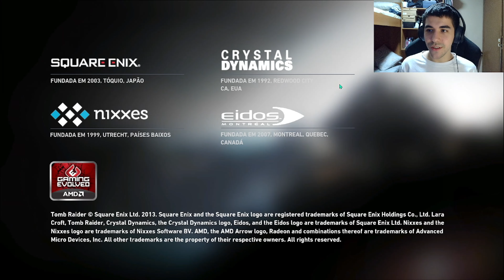ENCONTRAMOS COM RUSSOS!! TOMB RAIDER #2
Eu te Desafio a Ler a Descrição e ver o vídeo completo!

Se veio para se divertir e conhecer um conteúdo onde você com certeza não conseguirá parar de acompanhar, veio ao lugar certo!!!
Setup:
Processador: RYZEN 7 7700x
Water cooler: MSI MAG CORELIQUID M360
Placa de vídeo: RX 7700 XT
Placa Mãe: MSI MAG B650 TOMAHAWK WIFI
Fonte: Gigabyte 850W plus Gold